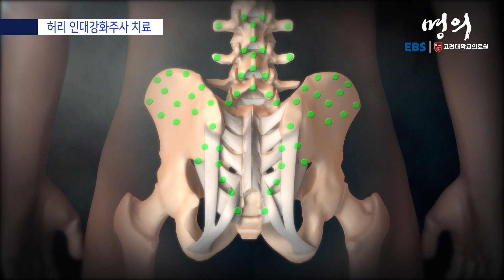[명의 의학백과📖] 허리 인대강화주사 치료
✔️ 노화로 인해 허리 인대와 건이 약해지거나 손상되면 통증이 나타나는데 이런 경우 고농도의 포도당을 인대와 건에 주입하는 인대 강화 치료가 이루어짐
✔️ 포도당이 들어가면 염증이 발생했다가 우리 몸이 회복하기 위해 염증을 없애게 되는데 이 과정에서 인대가 두껍고 튼튼해짐